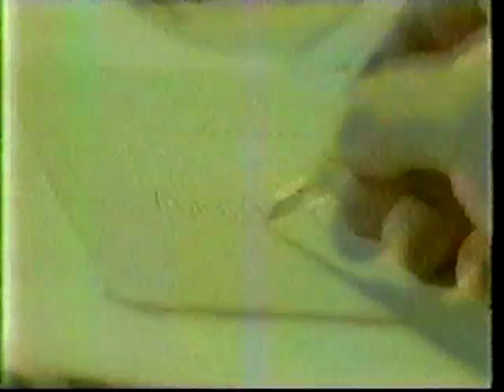CEO - The Tape - 72 - The Best Thing You Can Do is Come Home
The latest form of an experimental cut-up/'magick' work/art project that I started way back in 2005. The initial edit was done with two VCRs and a crappy dvd player. I then transferred it to computer and am doing additional editing and remixing using software.

The titles of the clips were given after all the editing and mixing were done.

Most of the content is very random and chaotic. I wanted it to have that element of chance involved in its creation because that's when the 'magic' happens. It's inspired by William Burroughs' style of cut-up writing (Naked Lunch) which David Bowie later incorporated into his lyric-writing. Not many know that Burroughs was into occult magick and Bowie also dabbled. Burroughs' apprentice in magick was Genesis P. Orridge of Throbbing Gristle and Psychic TV, the grandfather of industrial music.
In a way, this is also supposed to be a form of industrial video rather than industrial music ( I'm talking about the original, dirty, raw, sample-based experimentation).

I see its purpose as being a sort of video spell of cognitive dissonance and contextual disruption through guided randomization (the 'cut-up' aspect) to counter the "black magick" psychological programming that is enforced by the influx of media on the senses, especially through television PROGRAMMING (psychological-reality programming).